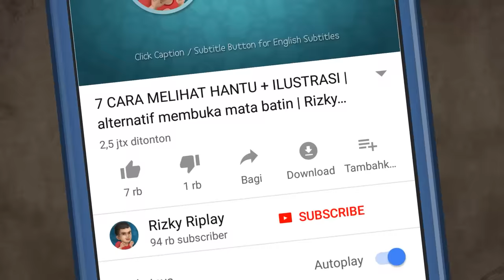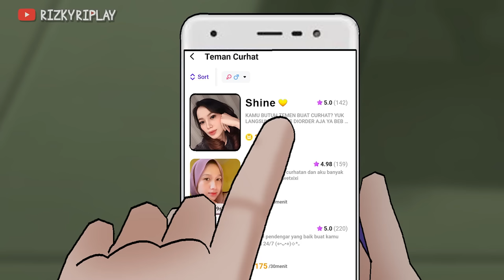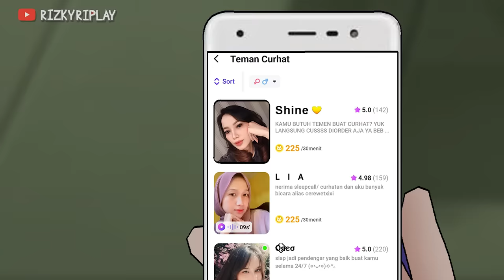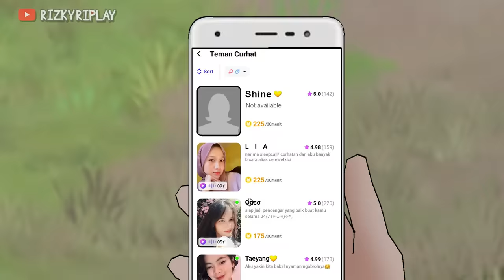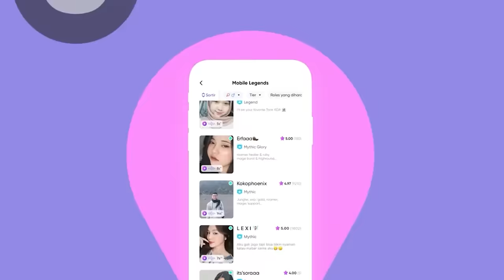Menghitung Hari Sebelum M4TI - Gara2 Tahu Rahasia Boss HORORMISTERI | Kartun Hantu, Animasi Horror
Yuk curhat seru  atau mabar sama para player LITA!

Wawan bekerja di perusahaan ekspor impor, Tiga bulan ini atasan Wawan "Boss Edi" hanya membayar gaji 20 persen saja dengan alasan ekonomi sulit. Akhirnya wawan nekat mencuri di rumah Boss Edi tapi menemukan hal seram yangs angat diluar dugaan